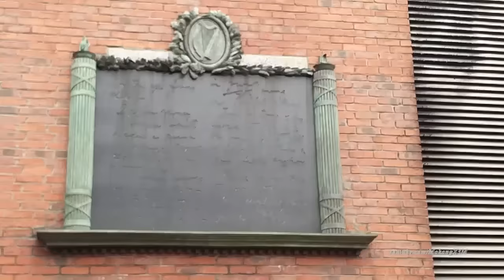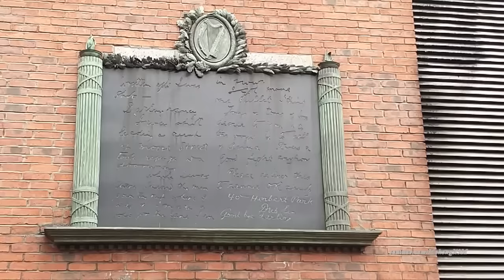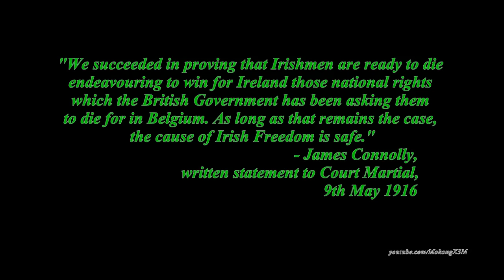Easter Rising of 1916 - A Story of Irelands Battle for Freedom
St. Patricks Day video for 2016: Usually for my St. Patricks Day videos I tell a story from Irish Myth and Legend, but as this year we in Ireland celebrate the 100th Anniversary of a turning point in our history and our fight for freedom, I felt it best this year to tell a historical story instead.

Similar to my regular Irish Folklore stories, I hope with this video I have managed to tell the story well enough that people not from Ireland and those unfamiliar with our history find this video interesting enough to watch the full thing (yes I know it's a bit long) while hopefully also coming to a better understanding of our history and why such moments in history mean so much to us.

And for my fellow Irish viewers I hope I have told this story in such a way that you too enjoyed my re-telling of our history and that I've not left too much out. (I had to remove a fair amount as I didn't want the video to be getting too long). I am not a historian and I had to try do some research in my preparation for this video and even learned some new things myself that I didn't know previously. So hopefully I have done a good enough job that I have done our history and our heroes who fought for our freedom proud, with this condensed telling of our history and the Easter Rising of 1916.